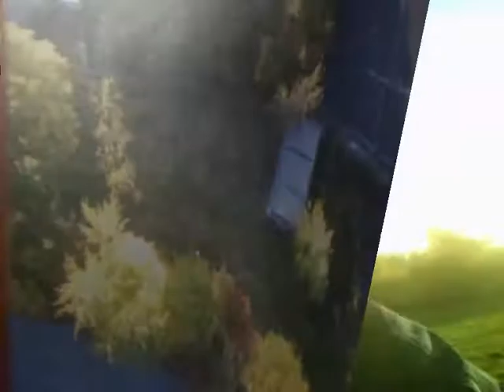Easy Star mit FlyCam One² - Marienfelde am 19-10-2008